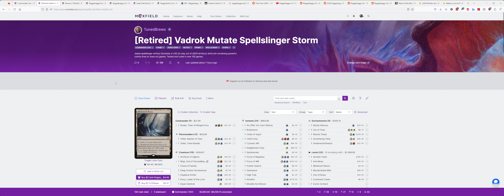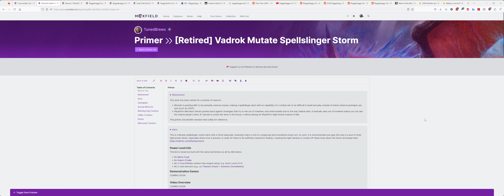Retiring Vadrok Spellslinger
After failing to pass the PlayEDH Mid deck check, I've retired Vadrok (for now) but will leave the decklist on Moxfield for reference.